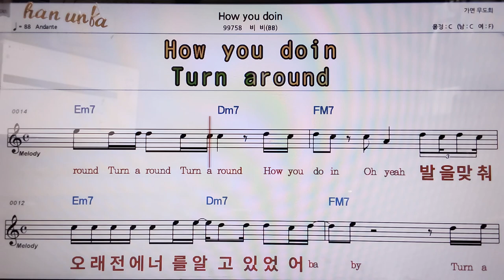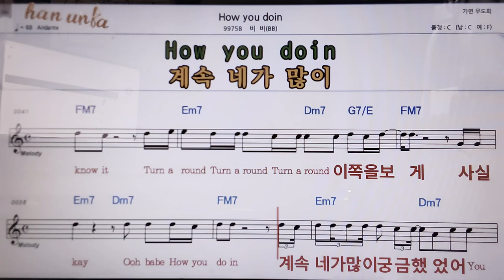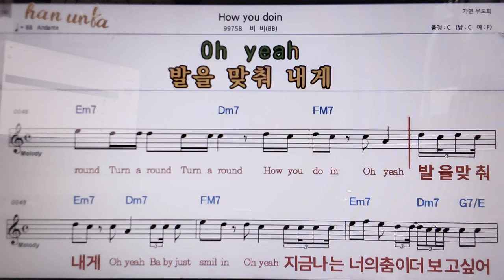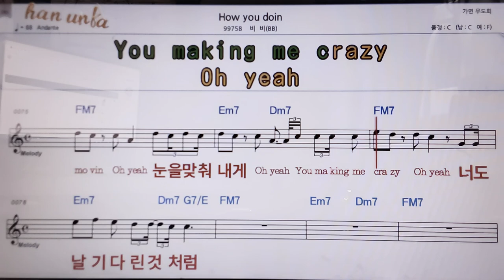How you doin/비비👍악보, 코드,가사,Karaoke*가라오케 반주